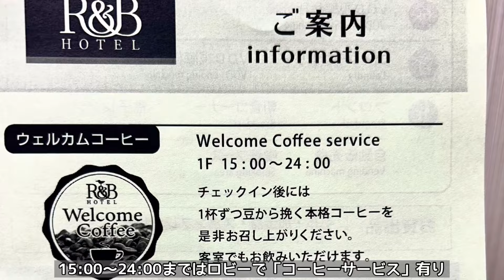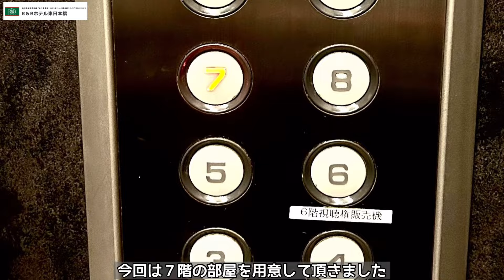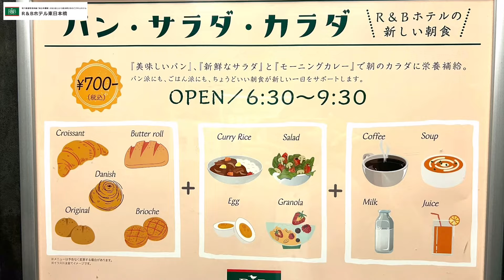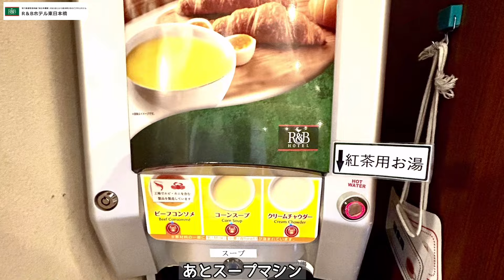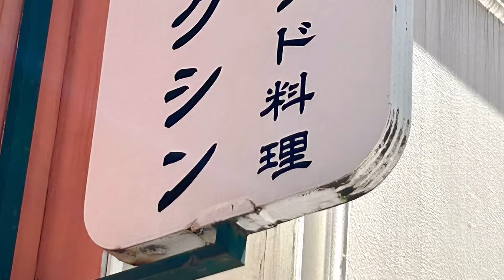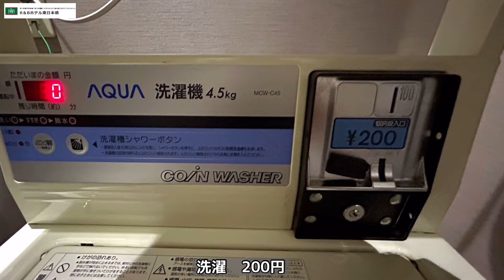Ｒ＆Ｂホテル東日本橋 宿泊記 （羽田空港・成田空港 電車１本）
2024年５月撮影
Ｒ＆Ｂホテル東日本橋 宿泊記
（シングルルーム・朝食）